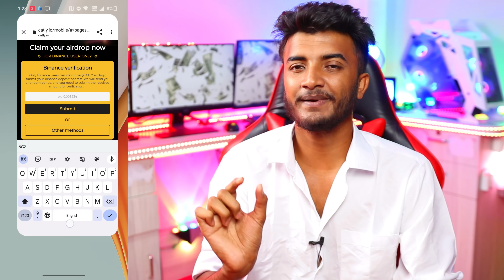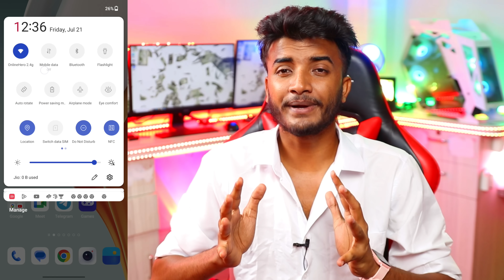OMG😱! Per Refer Bypass ₹250 instant Profit !! Binance 10$ Huge Loot for All | New Earning App Today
(For Apk Files Join Telegram)

paytm cash
earning apps
best paytm cash earning app
earning app
earning apps
new
paytm

paytm games
2023 new earning app today
2023 new earning app today
best self earning apps 2023
2023 best self earning app

1. EARN ₹1000 DAILY PAYTM CASH PLAYING GAMES
2. EASY WAY TO EARN MONEY ONLINE IN 2021 GAMES
3. HOW TO MAKE MONEY ONLINE 2023
4. best earning apps for android 2023
5. best earning apps 2023
6. best paytm cash earning apps
7. paytm cash kaise kamaye
8. earn paytm cash
9. play games and earn paytm cash money online
10. games khel kar paise kaise kamaye